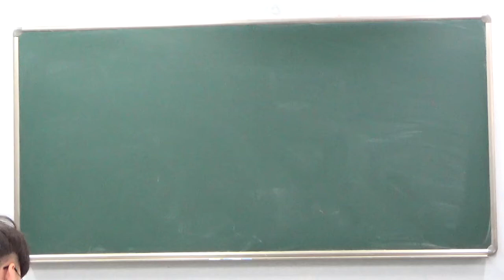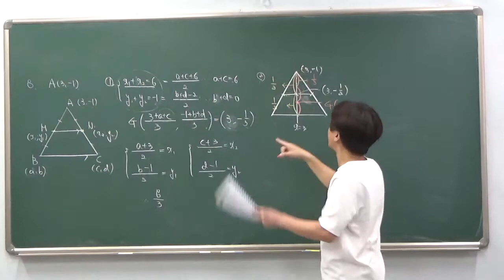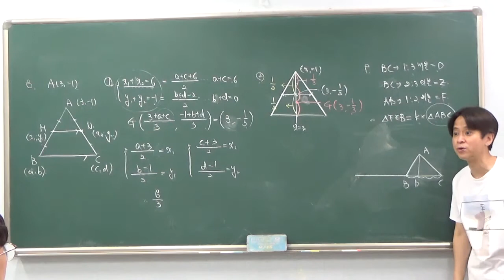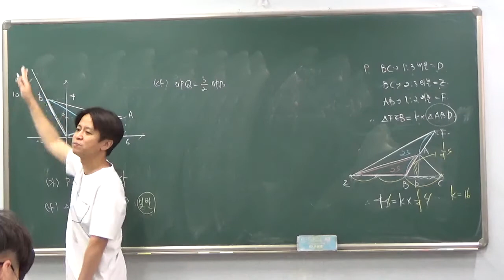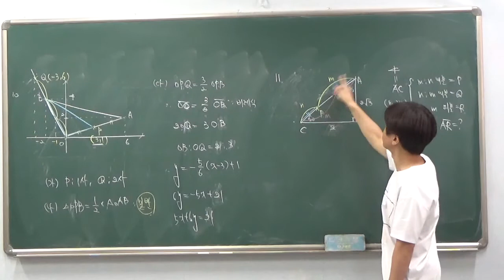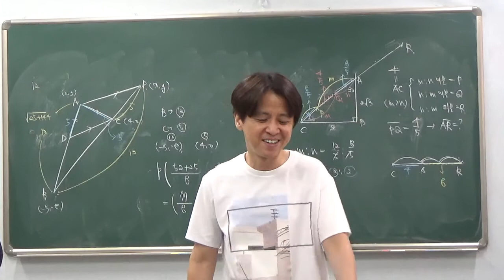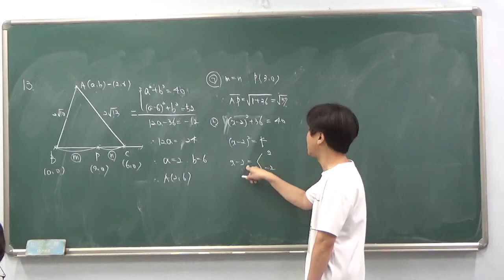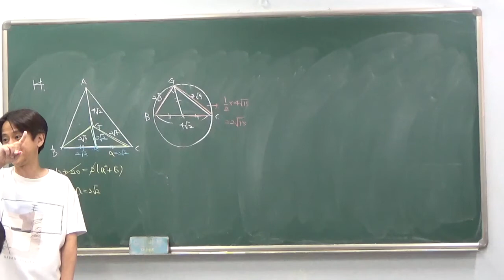고1 - 1반 7월 11일 토요일 김창교선생